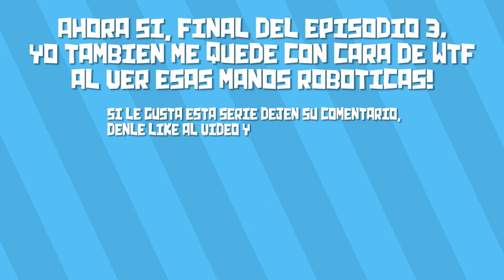SOMA Gameplay Español | Episodio 3, Que somos? | DonPappa.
Seguimos con La serie de SOMA y en este Episodio nos enteramos de algunas cosas importantes, espero que lo disfruten y apoyen la serie.